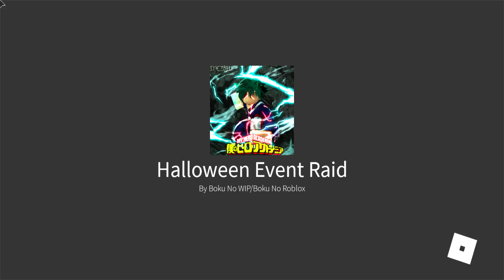playing boku no roblox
i will try to turn on comments